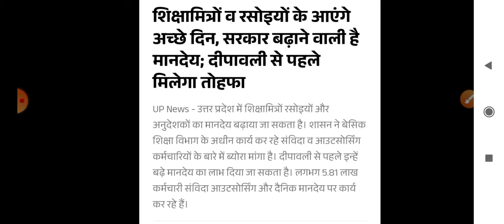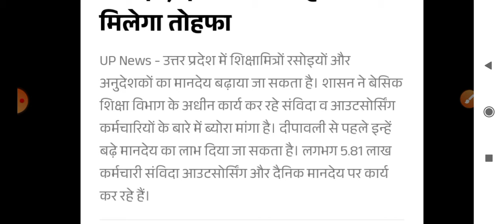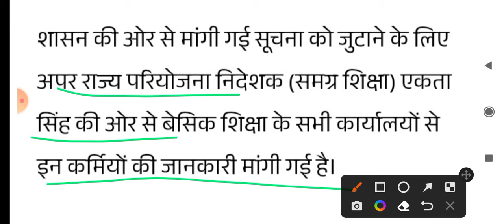मिड डे मील रसोइया मानदेय खुशखबरी || दीपावली से पहले रसोइयों को तोहफा